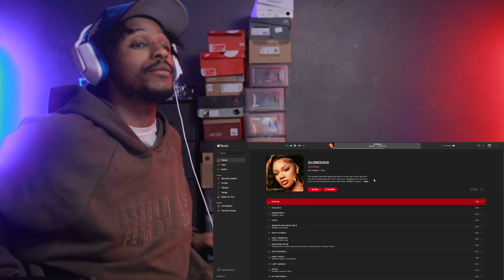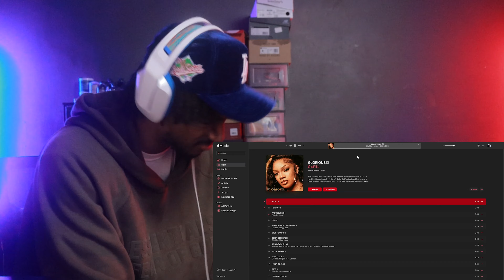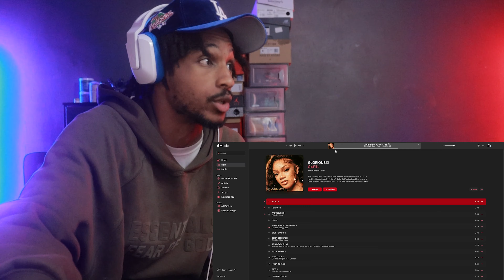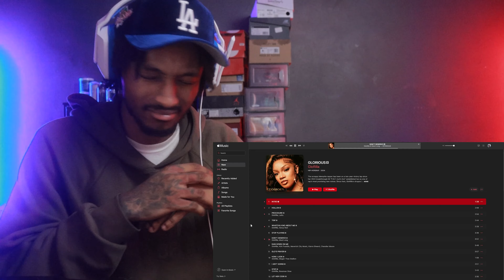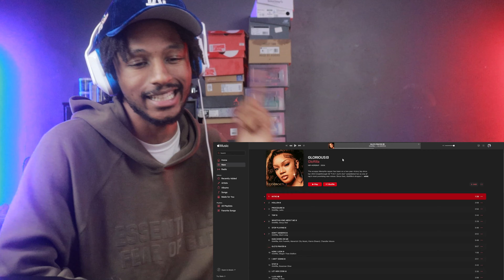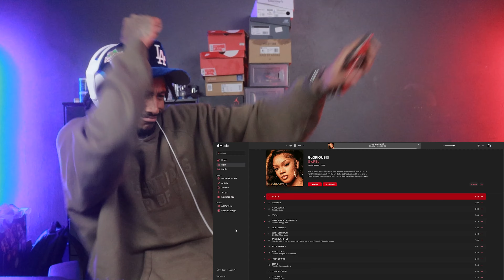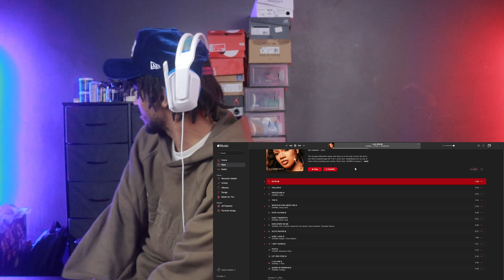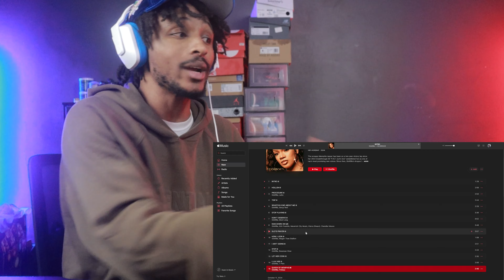Terell Reacts To GloRilla - GLORIOUS Album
GloRilla - GLORIOUS ALBUM Reaction